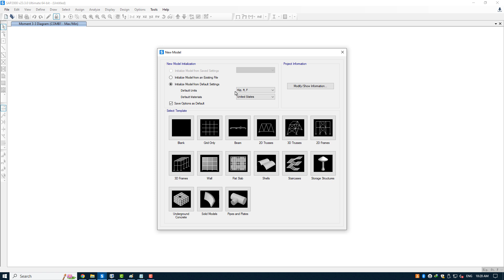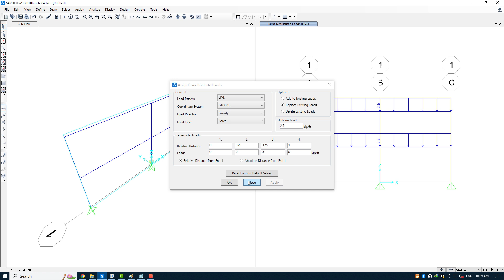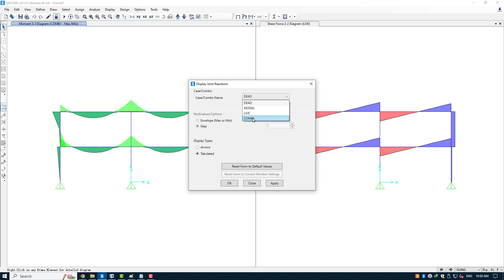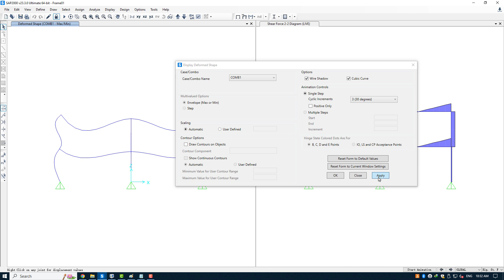Envelope Load Combination in SAP2000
sap2000
structural engineering
civil engineering
structure design
frame
portal frame
load combination